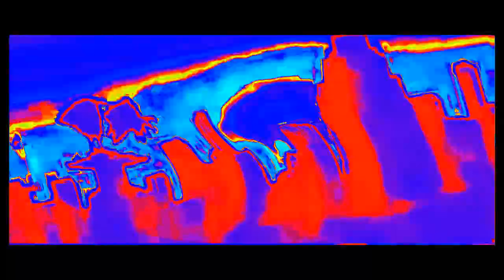(SEIZURE WARNING) Preview 2 Rooster has a virus